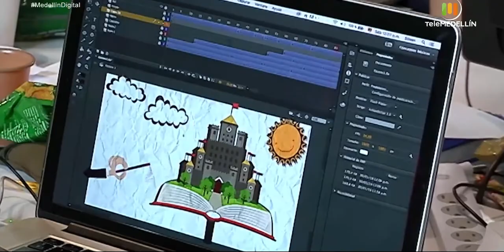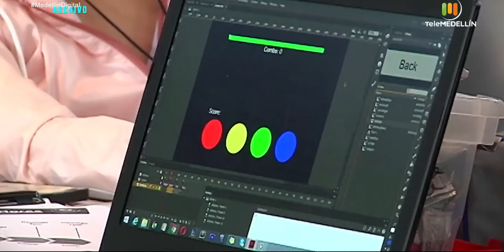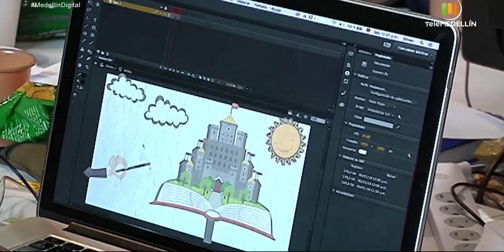GLOBAL GAME [Medellin Digital] Telemedellín